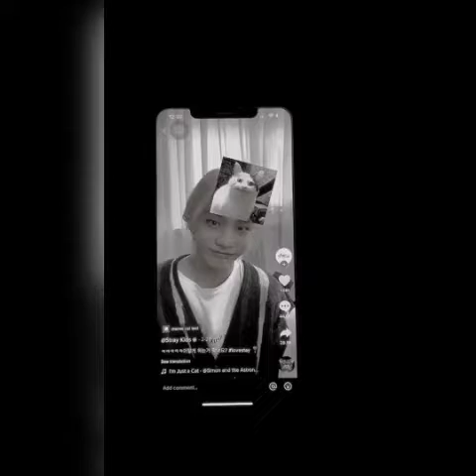STRAY KIDS TIKTOK EDITS COMPILATION TO BRIGHTEN UP YOUR DAY